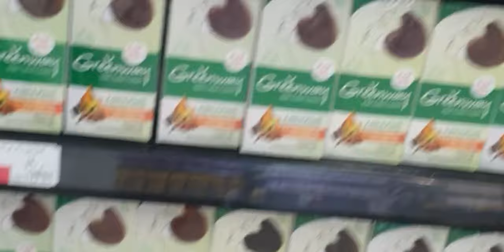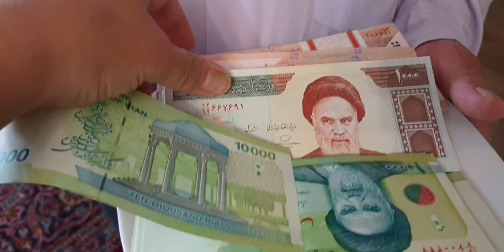این هفته تولد مادرشوهرجان و داشتیم🥰ولاگ هفتگی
اگر کلیپ رو دوست داشتید لایکش کنید و نظرات قشنگتون برام بنویسید🥰سابسکرایبم یادتون نره قشنگای من🙏😊🌹

آهنگ تولدت مبارک
جشن تولد
ولاگ
ولاگ تولد
ولاگ تولد نیکا
ولاگ روزانه
ولاگ روزانه ایرانی
ولاگ سفر
ولاگ فارسی
ولاگ هفتگی
ولاگ یک روز من
ولاگ یک روز با من
اشپزی
اشپزی جدید
ولاگ خرید
ولاگ روزانه من
ولاگ مهاجرت
دوربین مخفی
دوربین مخفی خنده دار